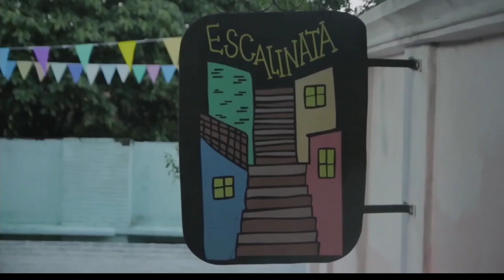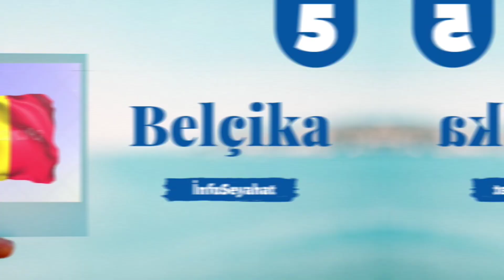Yurt dışına yerleşmek isteyenlere kolayca göç edebileceğiniz ülkeler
Farklı bir ülkeye taşınmak heyecan verici ve, hayat değiştiren bir karar olabilir.  Ancak bu kolay bir mesele değildir . Öncelikle şunu bilmeniz gerekiyor , başka bir ülkeye yerleşmek için mutlaka bir miktar para gereklidir yani demek istediğim bulunduğunuz ülkeden taşınmak istiyorsanız bir yıl iki yıl hatta belki beş yıl kendiniz zorlayıp,  yaşamak istediğiniz ülkenin oturum izni şartlarını yerine getirirseniz kalan hayatınızı mutlu bir şekilde geçirebilirsiniz  ,  göç etmek için çok fazla değerlendirme, düşünce ve somut bir eylem planı gerekir.

Karar vermenizde rol oynayan çeşitli faktörler vardır.  Güvenlik, ekonomi, sağlık , eğitim  – bunlar, göç etmek isteyen birinin kontrol etmesi gereken  hususlardır .

Daha göç etmeden ufak bir araştırma yapmak bizim bu karardan vazgeçmemize sebep olabilir - gerekli evrakları bir araya getirmek, kurallara, düzenlemelere ve bürokrasiye uymak bazen çok zaman alır.

Ancak, bazı ülkeler bize bu konularda biraz kolaylık sağlıyor .  İşte yurt dışında yaşamak isteyen kişilerin aklında bulundurması gereken ülkeler

Diğer videolar